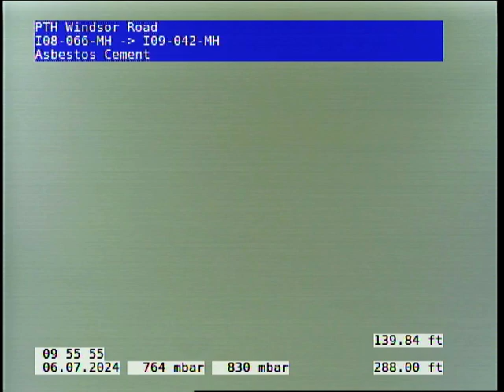I08-066-I09-042-MH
Inspection of the sewer main on Windsor Road